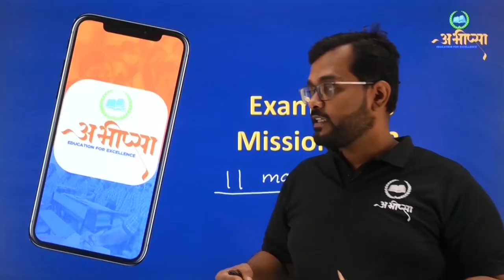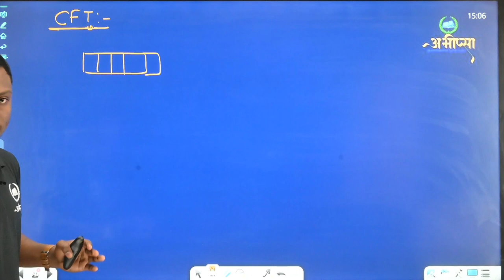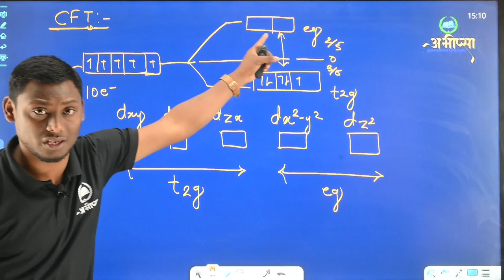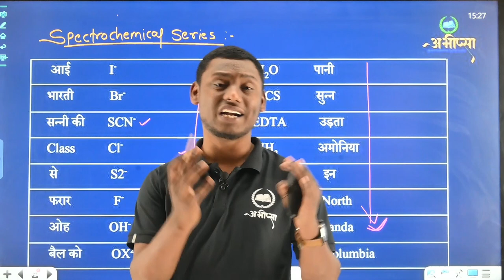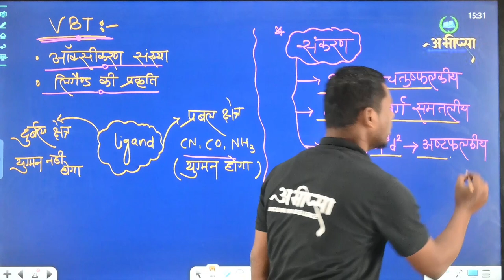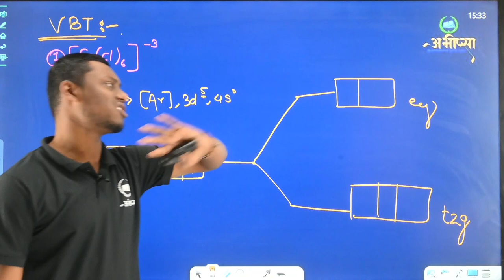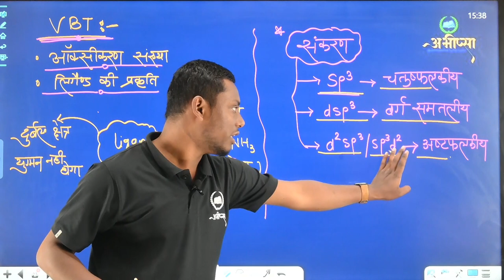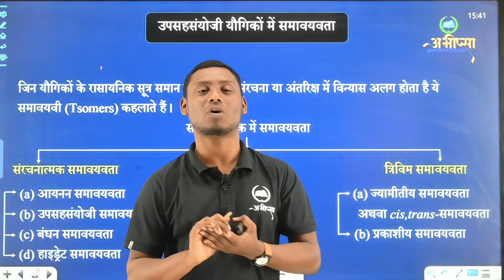उपसहसंयोजक यौगिक | संयोजकता बंध सिद्धांत | अध्याय -9 | Lecture2 |कक्षा -12वीं | Class -12th |CGBOARD